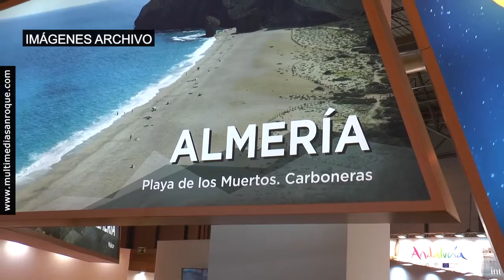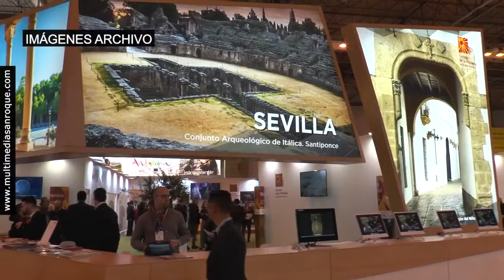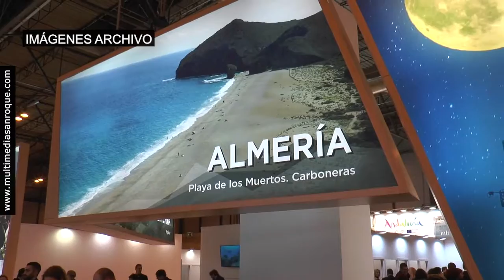NOTICIA PRESENTACIÓN ITB 10 MARZO 2021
San Roque, presente en la Feria De Turismo ITB de Berlín, este año virtual
San Roque está presente, hasta el próximo 12 de marzo, en la Feria de Turismo ITB de Berlín, gracias a la apuesta y a la colaboración de Turismo Andaluz y el Patronato Provincial de Turismo de Cádiz. Este año, a causa de la actual crisis del Covid-19 será en formato 100 % digital, contando con una plataforma web donde se congregarán más de 23.000 profesionales del sector turístico de todo el mundo.